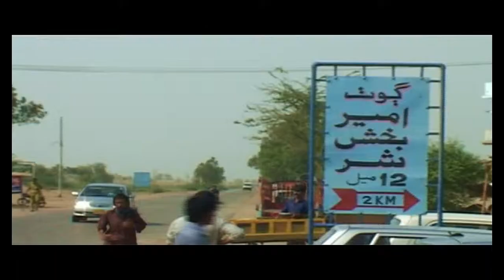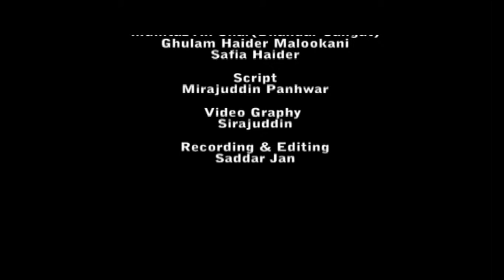Peasant Friendly Landlords